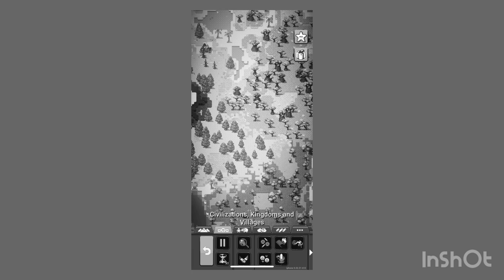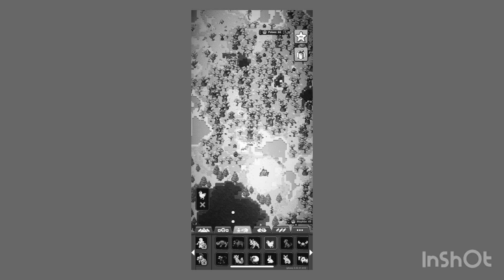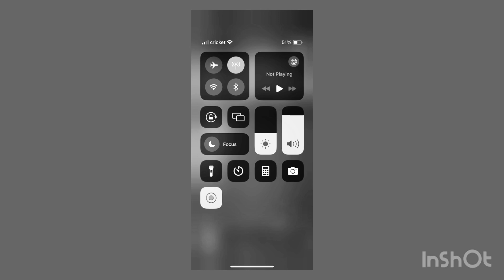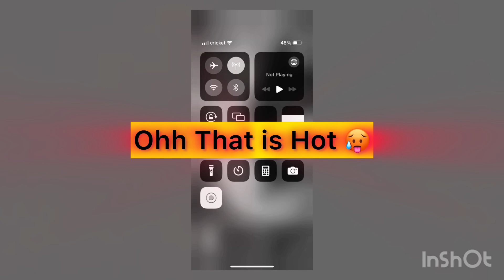Playing God Episode 7 Wrath of God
Why can’t you two listen to me for once huh 🤬😤? Cause we don’t want to 😒 Yeah Lame’o 😤 Excuse me Brats but i don’t appreciate the way you are talking to me 😠 Now apologize 😠 No Lame’o 🤬 That is it you two are grounded 😡 I am taking all of your grace 🤬 *God strips them of their Grace 🤯😰* Please don’t Father we are sorry 😢😭Don’t leave this Space you will learn your lesson 🤬🤬*God leaves them and someone creeps into the space 💨* Dad sucks 😡 Yeah he does 😤 Hello 😨…￼ ￼